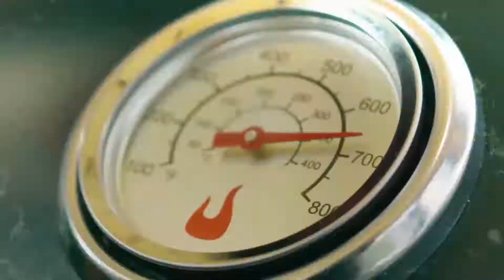All-Star Gas Grill Char-Broil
The new universal grill is available in a gas and electric version and can be used in many versatile ways. The simple separation of the grill from the trolley turns the All-Star into a portable grill for a weekend outing and the perfect grill station for at home, whether on the balcony or the terrace.